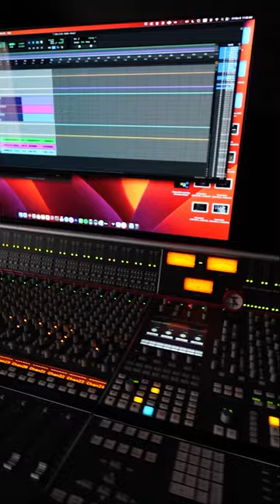Audeze Visits The Cutting Room with Artist Gosteffects in New York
We took a tour of the The Cutting Room Studio with @gosteffects to show us around their new location in Chelsea, Manhattan!🏙️